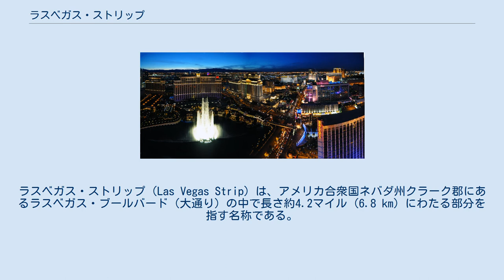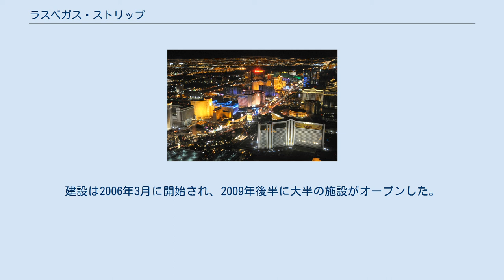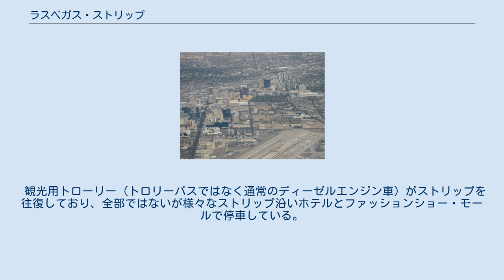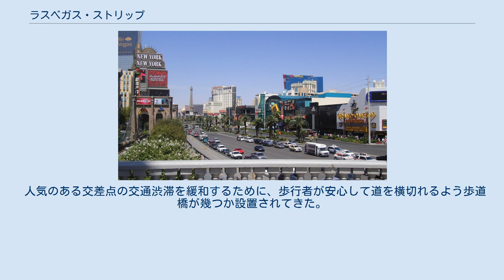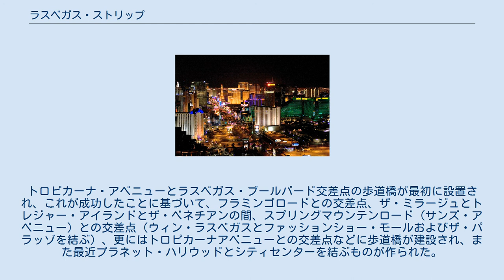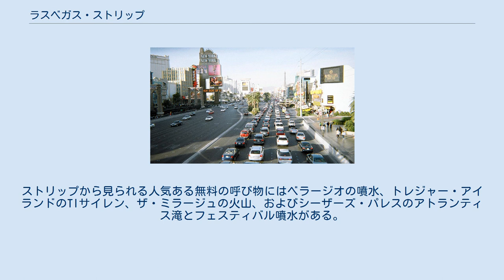ラスベガス・ストリップ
ラスベガス・ストリップ（Las Vegas Strip）は、アメリカ合衆国ネバダ州クラーク郡にあるラスベガス・ブールバード（大通り）の中で長さ約4.2マイル (6.8 km) にわたる部分を指す名称である。
ラスベガス市に隣接するがその市域には入っておらず、パラダイスとウィンチェスターと呼ばれる未編入の町の中に位置している。
通りの大半はオールアメリカン道路に指定されてきた。
 世界でも最大級のホテル、カジノおよびリゾート資産の多くがこのラスベガス・ストリップに並んでいる。
客室数で世界の25傑に入るホテルのうち19がこのストリップに並び、客室総数は67,000を超えている。
19ホテルの1つであるラスベガス・ヒルトンは「オフストリップ」（通り沿いではない）にあるが、ストリップからは0.5マイル (800 m) も離れていない。
 ラスベガスの都市景観で最も目に付く様相は建物外観である。
ストリップ沿いにあるホテル、カジノ、レストランおよび高層住宅が近代化され、最も人気のある観光地の一つとしてその地位を確立してきた。
 2009年のラスベガス・ストリップ 歴史を見ると、ラスベガス市中心街のフレモント・ストリートに立地しないカジノは、市域を外れラスベガス・ブールバード沿いに制限されてきた。
1959年、「素晴らしきラスベガスにようこそ」という標識が市域の外、4.5マイル (7.2 km) ちょうどの地点に建てられた。
この標識の位置は一連の市街地南端のカジノであるマンダレイ・ベイ南入口の約0.4マイル (640 m) 南になっている。
 厳密な意味で「ストリップ」はラスベガス・ブールバードの中で、おおまかにサハラ・アベニューとラッセルロードの間、延長で4.2マイル (6.7 km) にのみ当てはまる。
しかし、この言葉は道路だけでなく、道路沿いに並ぶ様々なカジノやリゾートにも適用され、さらには道路に面していなくてもその付近にある施設にも適用されている。
ネバダ州ゲーム委員会のような特定政府機関は報告書を書くために「ラスベガス・ストリップ」としてこれら施設を分類している。
ただしこの定義では、ハードロック・ホテル・アンド・カジノのようにラスベガス・ブールバードから1マイル (1.6 km) あるいはそれ以上離れた施設も含んでいる。
「ストリップ地域」、「リゾート・コリダー」あるいは「リゾート地区」といった言葉は地理的にさらに大きな範囲を指すときに使われることがある。
 ネバダ州ゲーム委員会はストリップの北端をサハラ・アベニューと考えている。
一時期、南端はトロピカーナ・アベニューだったが、建設が進んでラッセルロードまで伸びてきた。
マンダレイ・ベイがラッセルロードの直ぐ北に建っており、ネバダ州ゲーム委員会がストリップ沿いにあると考える最南端となっている。
 リゾートの数と大きさ故に、リゾート・コリダーは極めて幅広いものと成りうる。
州間高速道路15号線がラスベガス・ブールバードとほぼ並行に0.5マイル (800 m) 西を走っている。
またパラダイスロードが同様に東側に並行して走り、セントルイス・アベニューが終端になっている。
ストリップの東側は、トロピカーナ・アベニューの南でマッカラン国際空港によって切られている。
この地点より北側では、リゾート・コリダーが東のパラダイスロードまで拡がっていると考えられるが、それよりも手前にあるコバル・レーンを境界と考える者もいる。
州間高速道路15号線の同215号線とのインターチェンジからスプリングマウンテンロードまでがリゾート・コリダーの西側境界と考えられることがある。
それより北ではインダストリアルロードが西の境界になっている。
 ネバダ州ゲーム委員会はラスベガス・ブールバード南のラッセルロードからサハラ・アベニューまでに位置する全てのリゾート施設、さらにラスベガス・ブールバードには直接面していない近くの施設幾つかを含めて「ストリップ賭博地域」を定義している。
この中にはリオ・ホテルやパームズ・ホテルなどラスベガス・ブールバードと州間高速道路15号線の西にある小型のリゾート施設を含むが、さらに1ブロック西にあるオーリンズ・ホテルは含めない。
ラスベガス・ブールバードの東、パラダイスロード沿いにある施設、例えばラスベガス・ヒルトン、テリブルズ・カジノ及びウェスティン・カジュアリーナ・ラスベガス・ホテル・カジノ・アンド・スパ、フーターズ...